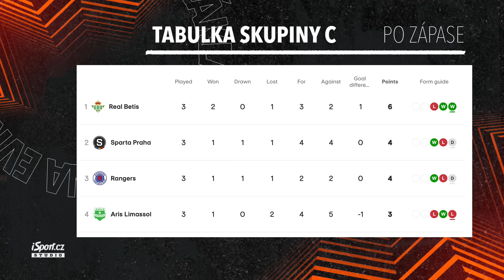Sparta měla Rangers porazit. Zase došly síly, říká Zlámal. Kairinen se mi po půli nelíbil | Dloubák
V první půli naprostá dominance, po přestávce už ale Sparta místy mohla být i ráda za bod, když fyzicky odešla. “Nejvíc to bylo znát na Kairinenovi, ten se mi po poločase moc nelíbil,” hodnotil utkání i výkony aktérů expert Dloubáku živě ve studiu iSport.cz Zdeněk Zlámal. “O výsledku rozhodlo neproměňování šancí ze strany Sparty,” doplnil.

Kdo byl podle něj i redaktora Sportu Jakuba Plaskury hráč zápasu? Co dál chybělo Spartě a jak hodnotit její vystoupení ve skupině po polovině odehraných zápasů? To vše v Dloubáku po utkání Sparta - Rangers. Moderuje Martin Vait.